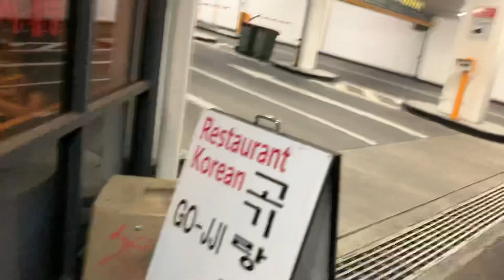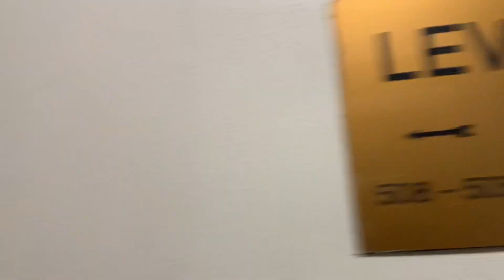Exploring Adelaide City @ night with the Team Jurado’s vlog #42 | by; BERTJAN VLOGZ